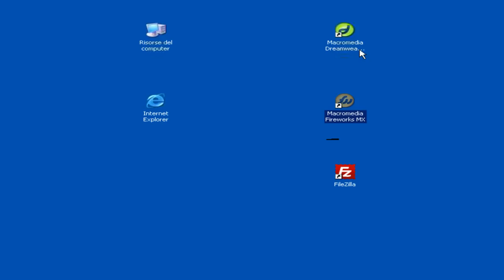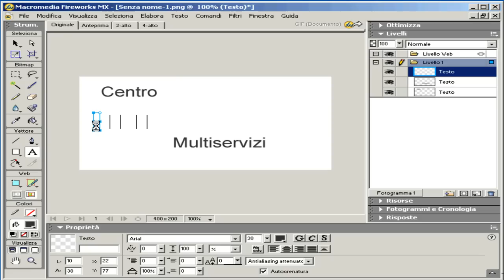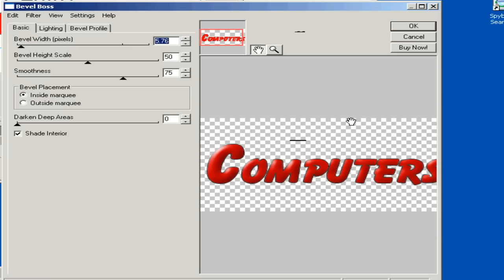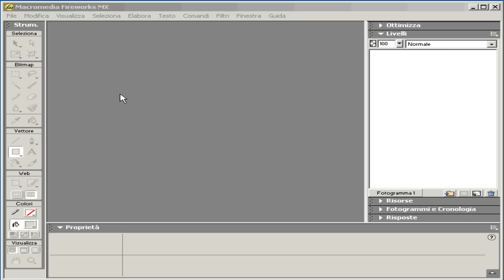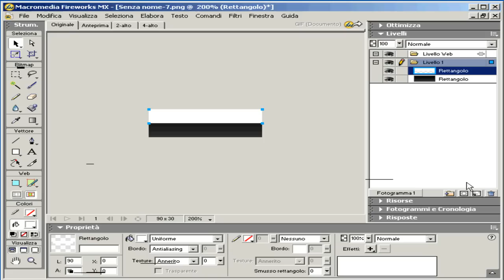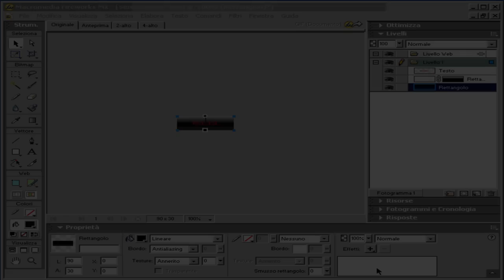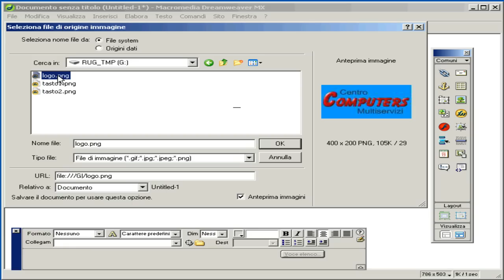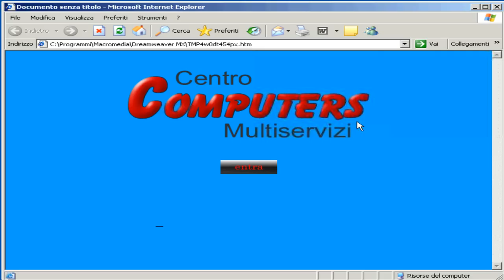Corso webmaster - Lezione dimostrativa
- Lezione di esempio del corso di web master che si tiene a Barletta presso il Centro Computers Multiservizi